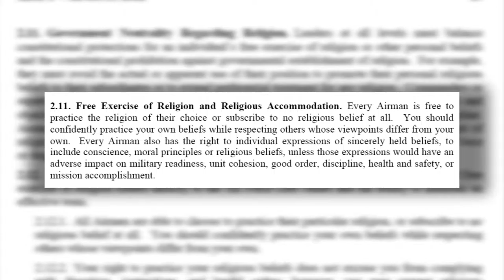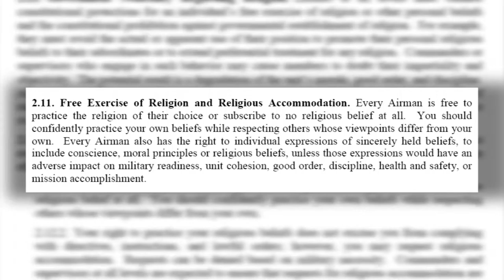Beale CAF Day Video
Here's a quick video explaining your religious rights in the United States Air Force along with a fun skit that demonstrates the wrong way to react when people express themselves on the job.